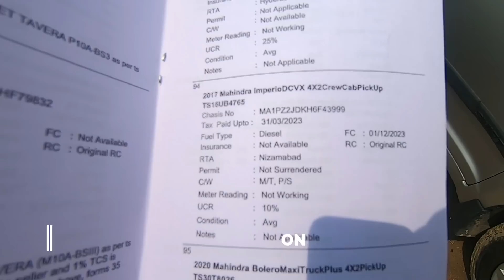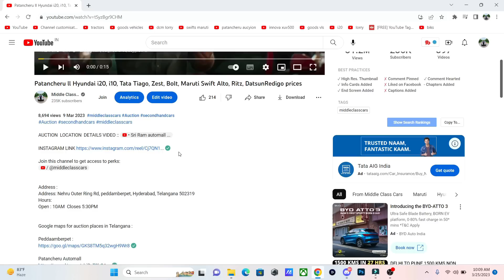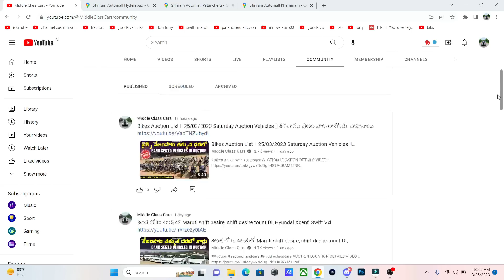2 To 3 Lacks Hyundai Venue, i20, i10, Maruti Swift, Ignis, Wagnor, Alto 800, Xcent, Tata Indica